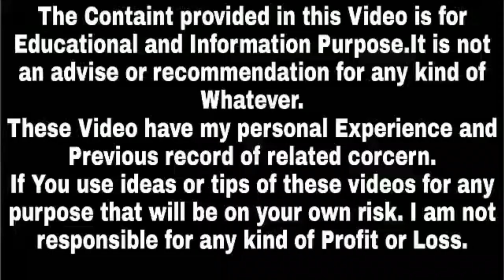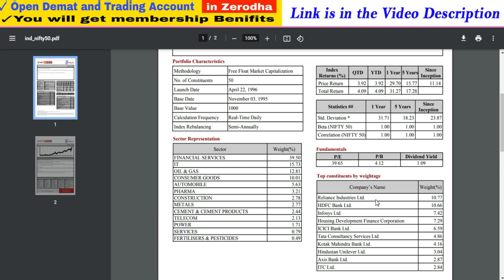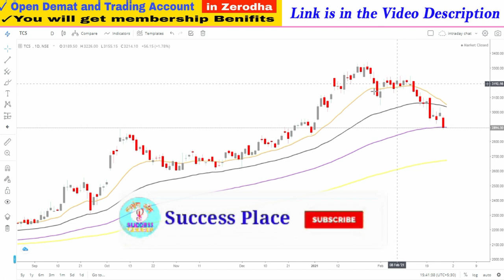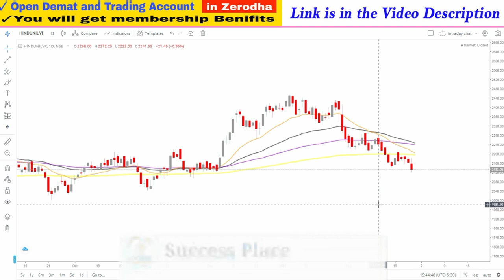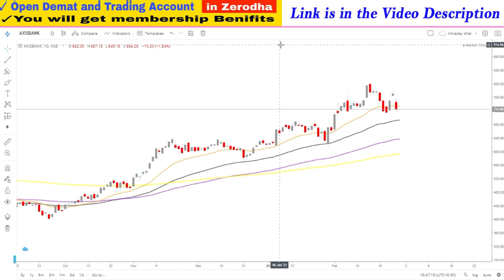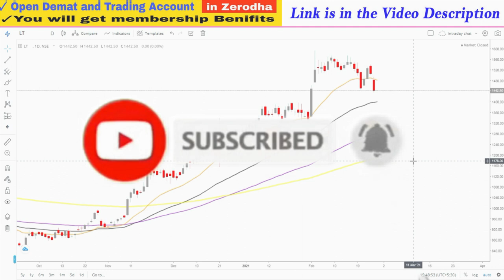क्या NIFTY के ये सभी SHARES CRASH होंगे ? Reliance, HDFC Bank, Infosys,ITC,ICICI Bank,Success Place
Note : -
1. You will be added in Positional Trading SUPPORT Group.